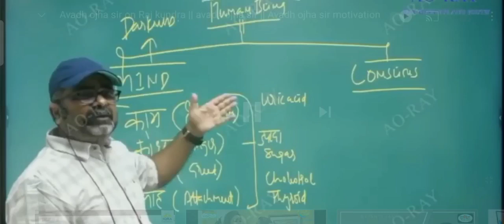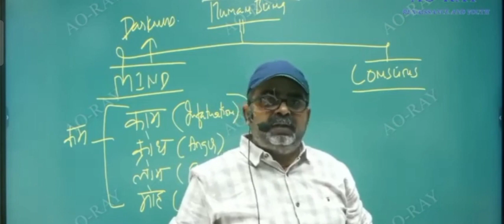Avadh Ojha Sir on Raj kundra case || Demand